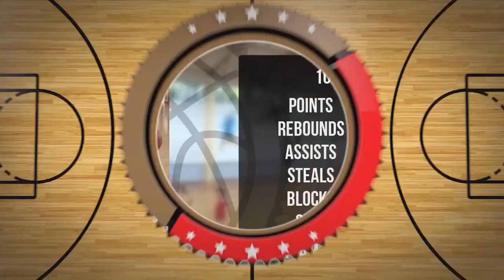Adam Kucharski Player Mixtape DC85 Junior Września 2023